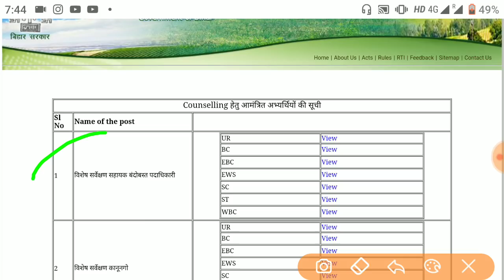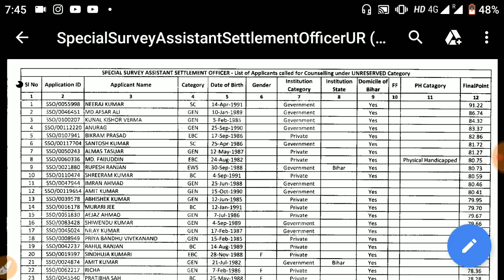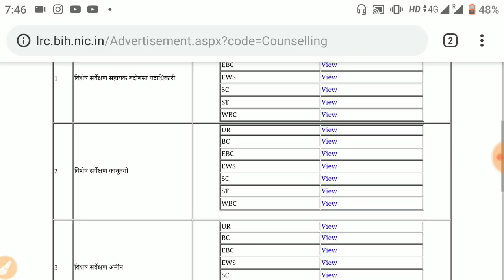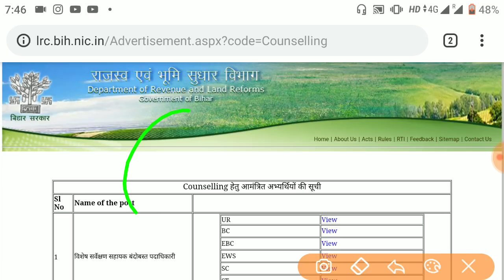bihar rajasv vibhag bharti 2018, , बिहार राजस्व और भूमि सुधार विभाग Cutoff 2019 | counseling कब !!